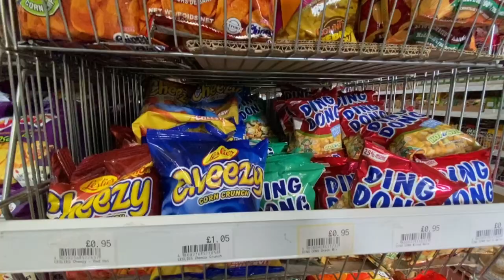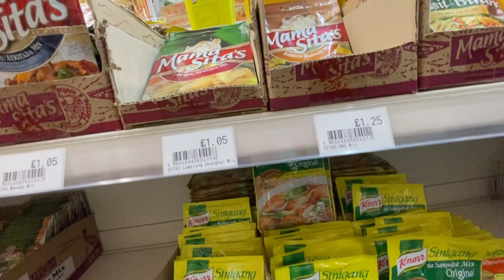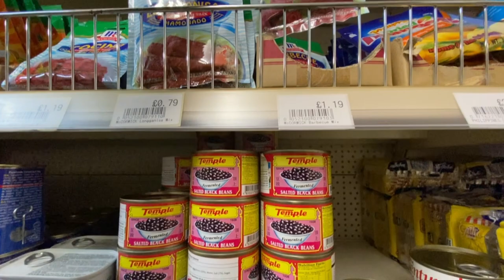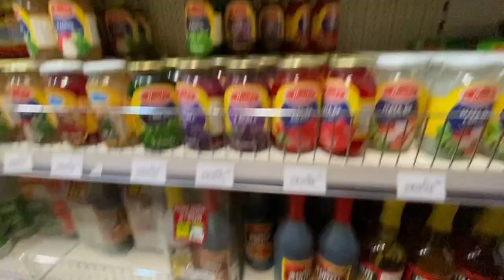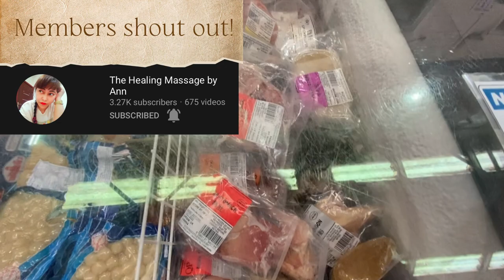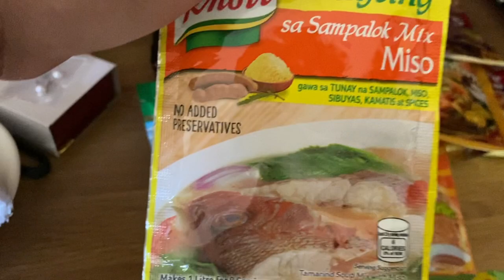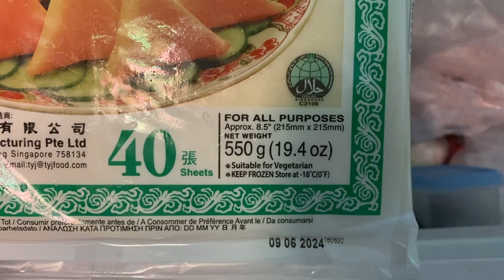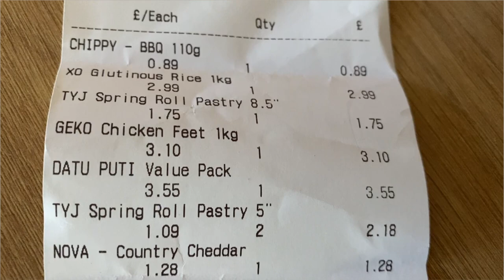GROCERY SHOPPING AT ASIAN STORE| Jordan Makisig🇵🇭🇬🇧